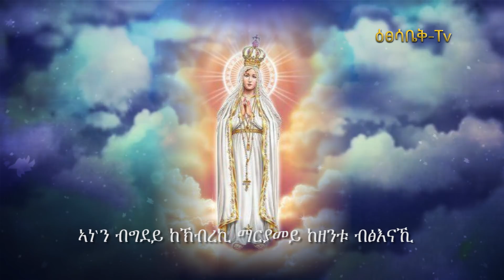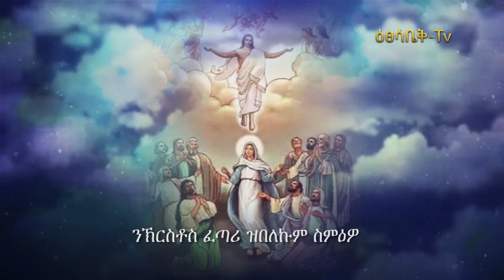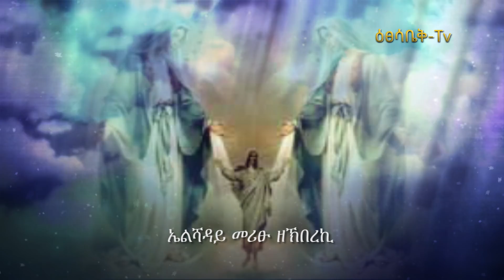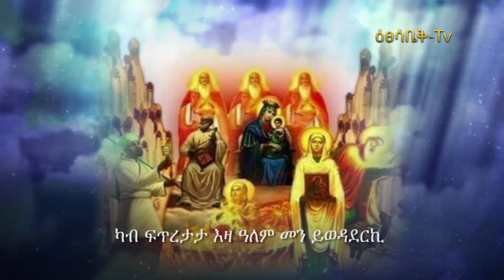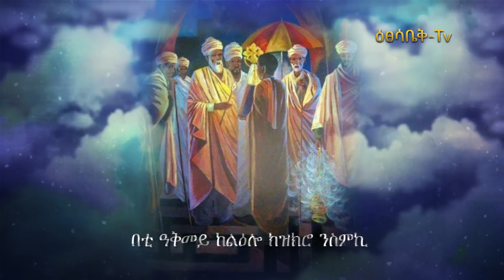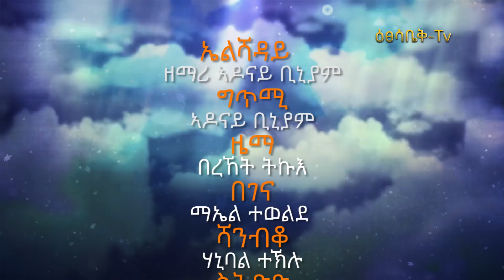ዕፀሳቤቕ TV: ELSHADAY ZEKBEREKI (ኤልሻዳይ ዘኽበረኪ) : Orthodox Tewahdo Mezmur - 2020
Zemari Adonay Biniam
ELSHADAY ZEKBEREKI (ኤልሻዳይ ዘኽበረኪ) :  Eritrean Orthodox Tewahdo Mezmur - 2020